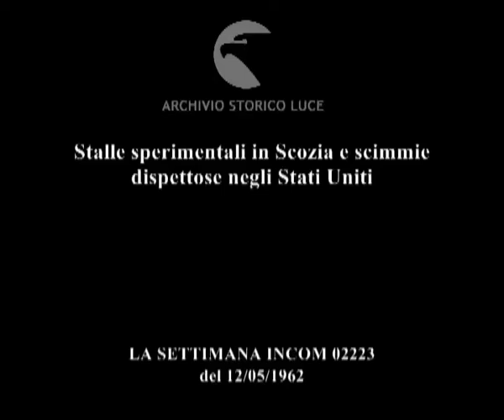Rischiano di essere le più invidiate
Stalle sperimentali in Scozia e scimmie dispettose negli Stati Uniti
   Descrizione sequenze:Inghilterra: mucche in una stalla tradizionale camminano sulla paglia ; Scozia: una donna sistema i materassi di gommapiuma dove riposano le mucche ; le mucche sui loro materassi ; Stati Uniti: una donna stende la biancheria in un giardino ; la donna ha vicino una scimmia in un cestino ; un'altra scimmietta si avvicina al cestino e gioca con gonna della donna ; scimmie dietro una gabbia ;